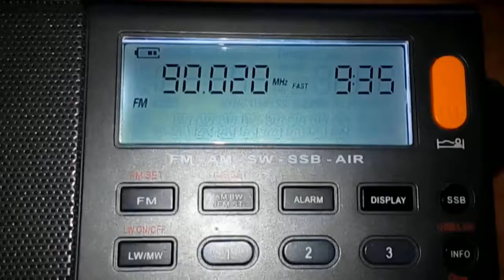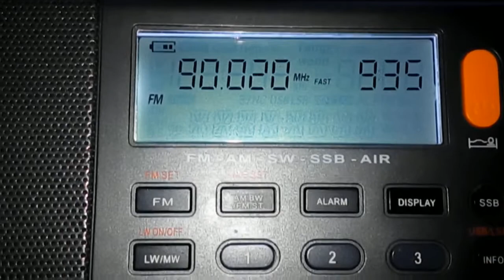19.06.2021 06:34UTC, [Es], Azərbaycan Radiosu, AZE, Poylu, 90.0MHz, 1822km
Received in Karmanovo, KO86SW
Equipment: XHDATA D808 + dipole